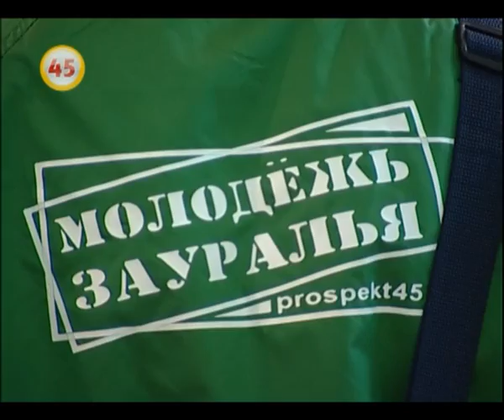Курганские лидеры собрались на молодежном форуме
На этот раз Тюменская область объединила около трехсот активистов из шести регионов. Старт молодежному общению и обмену опытом дали первые лица УрФО. По словам Николая Винниченко, обсудить проблемы страны собрались одни из самых перспективных специалистов округа.